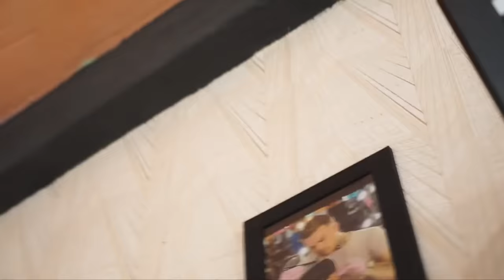PACAHPARUIK - PANGKEH RAMBUIK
MOKASIH!! SAMPAI JUMPA DI PP SELANJUTNYA